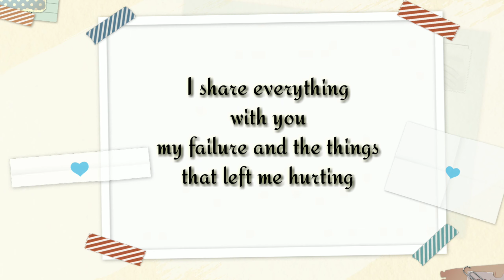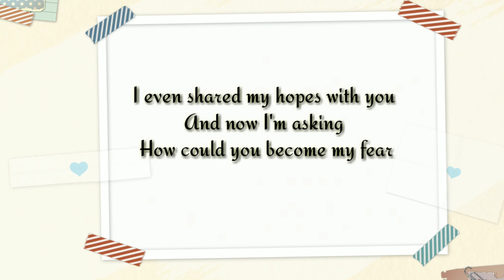A letter to my old best friend 💙 A poem 🌟 part two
Part two of letter to my old best friend poem by me

C r e d i t s :

Music : first love by Suga from BTS covered
by smyang

Poem :

You were my only true friend
that I loved deeply with my whole heart
Without asking for anything in return
You always liked to read things I didn't understand but you easily did
But what about me
I am not that hard to read
But you never understood me
Or maybe you never tried

I shared everything with you
my failure and the things that left me hurting
You said we'll search for a new beginning
But we got lost in time
In a road that led to the ending
I even shared my hopes with you
And now I'm asking
How could you become my fear